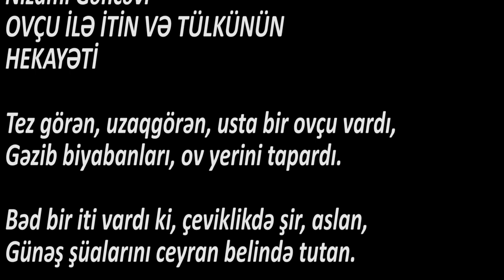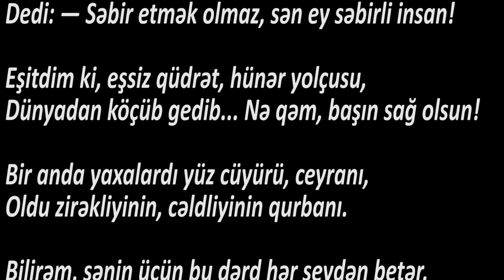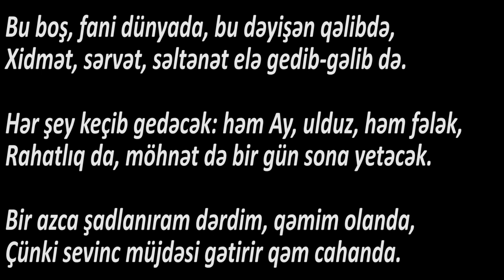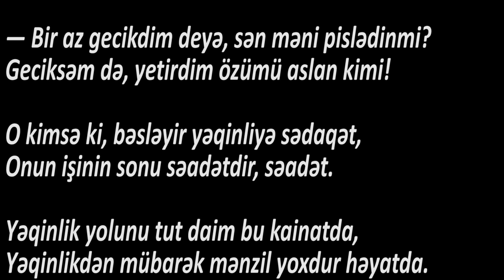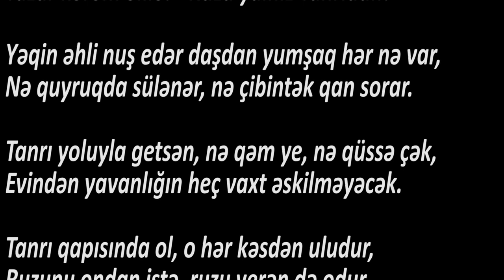Ədəbiyyat 6 Nizami Gəncəvi OVÇU İLƏ İTİN VƏ TÜLKÜNÜN HEKAYƏTİ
OVÇU İLƏ İTİN VƏ TÜLKÜNÜN
HEKAYƏTİ
Nizami Gəncəvi

Tez görən, uzaqgörən, usta bir ovçu vardı,
Gəzib biyabanları, ov yerini tapardı.

Bəd bir iti vardı ki, çeviklikdə şir, aslan,
Günəş şüalarını ceyran belində tutan.

Kərgədan tük salardı boynunun qüvvəsindən,
Çöl eşşəyi dişindən, dağ kəli zərbəsindən.

Yolçuluqda ovçunun dostu, arxadaşıydı,
Çox işinə yaramış vəfalı yoldaşıydı.

Gecə keşik çəkən it gündüz əmrə müntəzir,
Görərdin ki, onunçün qida gəzir, yem gəzir.

Bir gün aslan ovçunun yox oldu aslan iti,
Ovçunun göz yaşları ciyərlərini diddi.

Bildi ki, dərd əlindən qanə dönsə də ürək,
Ciyərini dişində tutub tab etmək gərək!

Ovçu dözdü, səbrinin misqal boyda arpası,
Bəlkə, bir dirhəm qədər xeyir gətirdi azı.

Ovçunun qarşısına bir tülkü çıxdı lapdan,
Dedi: — Səbir etmək olmaz, sən ey səbirli insan!

Eşitdim ki, eşsiz qüdrət, hünər yolçusu,
Dünyadan köçüb gedib... Nə qəm, başın sağ olsun!

Bir anda yaxalardı yüz cüyürü, ceyranı,
Oldu zirəkliyinin, cəldliyinin qurbanı.

Bilirəm, sənin üçün bu dərd hər şeydən betər,
Ovladığın qəm-kədər sənə iki ay yetər.
Qalx, bu ovdan kabab çək, ver könül ziyafəti,
Dərisi dərvişlərin, əti ovçu qisməti.

Bilirəm, çox yemisən dadlı, ləzzətli xörək,
Bir də yağlı tülkülər əlinə keçməyəcək.

Yağlıyıq, yavanıqmı? Düşündürmür heç səni,
Süfrəmizdən çəkmisən iştahının əlini.

Nə yaxşı ki uzağam daha sənin torundan,
Nə yaxşı ki azadam şikarından, darından.

Sirdaşından ayrısan, bəs bu nə cür vəfadır?
Qəm yemirsən... bəs nədən ciyərlərin yaradır?

Ovçu dedi: — Doğacaq... hamilədir bu gecə,
Qəmim bircə günlükdür, keçib gedər indicə.

Bircə bundan şadam ki, bu ölümlü dünyada,
Sevinc, kədər həmişə bir-birini qovmada.

Bu boş, fani dünyada, bu dəyişən qəlibdə,
Xidmət, sərvət, səltənət elə gedib-gəlib də.

Hər şey keçib gedəcək: həm Ay, ulduz, həm fələk,
Rahatlıq da, möhnət də bir gün sona yetəcək.

Bir azca şadlanıram dərdim, qəmim olanda,
Çünki sevinc müjdəsi gətirir qəm cahanda.

Bu qəmdən Yusif kimi mən bəlaya uğradım,
Fəqət qurd deyiləm ki, dərddən dərimi yırtım.

Ey tülkü, şad olma ki, mənə dağ çəkdi fələk,
Hələ sənintək şikar əlimə çox düşəcək.

Ovçu bunu deyərkən yollar toza büründü,
Toz pərdəsi dalından cəsur köpək göründü.
Gəldi, öncə dolandı arxasını, önünü,
Lapdan dişinə çəkdi qasığını tülkünün:

— Bir az gecikdim deyə, sən məni pislədinmi?
Geciksəm də, yetirdim özümü aslan kimi!

O kimsə ki, bəsləyir yəqinliyə sədaqət,
Onun işinin sonu səadətdir, səadət.

Yəqinlik yolunu tut daim bu kainatda,
Yəqinlikdən mübarək mənzil yoxdur həyatda.

Yəqin inam gücünə saf qızıla dönür daş,
Ayaqda əyləşənlər başa keçirlər, qardaş.

Yəqin bir inam ilə addım atsan qorxusuz,
Oddan su çıxararsan, dəniz dalğasından toz.

Yəqini təvəkkülə qarışdırıb yoğuran,
Yazar kərəm əlilə: «Ruzu yalnız Tanrıdan!»

Yəqin əhli nuş edər daşdan yumşaq hər nə var,
Nə quyruqda sülənər, nə çibintək qan sorar.

Tanrı yoluyla getsən, nə qəm ye, nə qüssə çək,
Evindən yavanlığın heç vaxt əskilməyəcək.

Tanrı qapısında ol, o hər kəsdən uludur,
Ruzunu ondan istə, ruzu verən də odur.